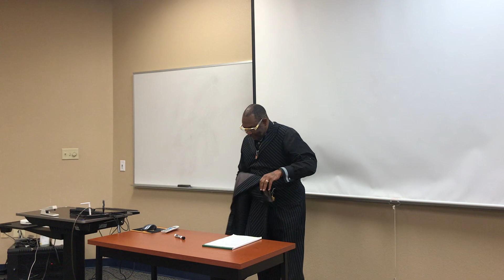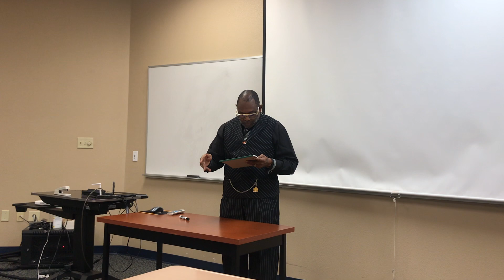Dr Ricky Moore Sr. Lecturing at ETBU class, 2/9/23 Christian Coaching course. Dr RL. Sr.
Dr Ricky Moore Sr. Pastor and founder of New Vision MBC. We’re 1 church in 2 locations.
Over 300 new members have joined in one year.
Marshall Tx 9:00am
Gladewater Tx 12:00 noon
Every Sunday we meet to worship our Lord and Savior Jesus Christ.